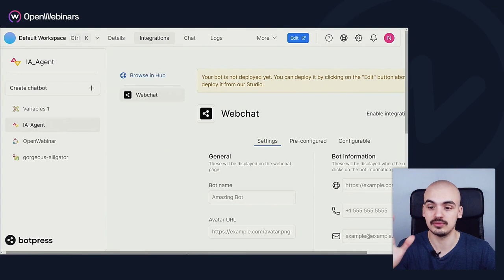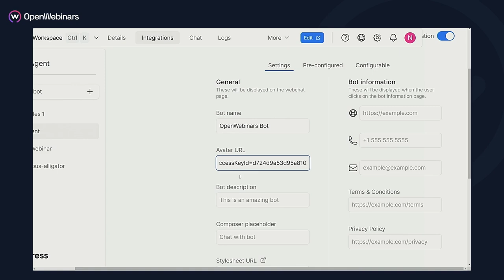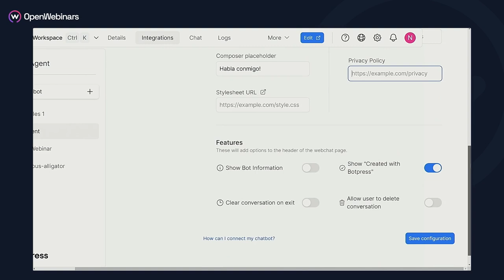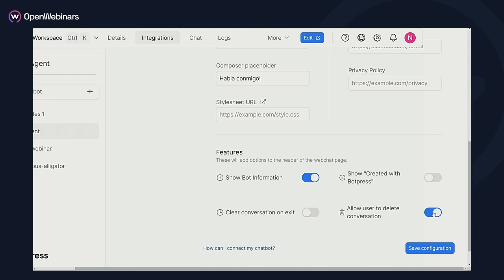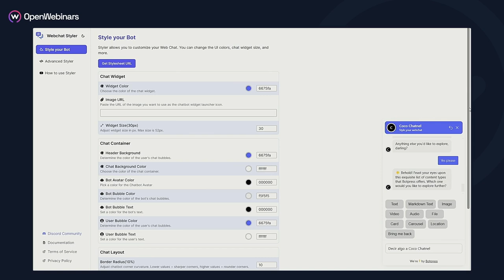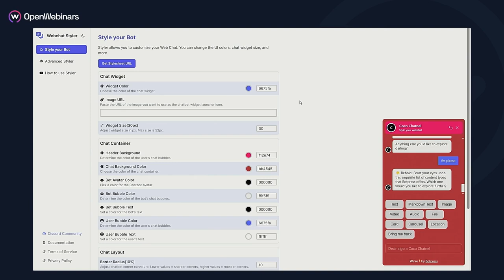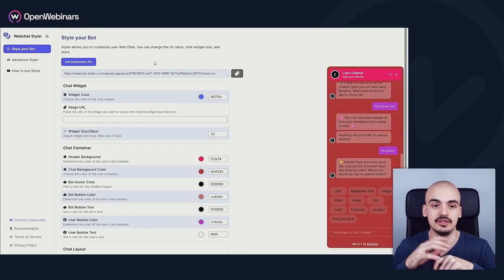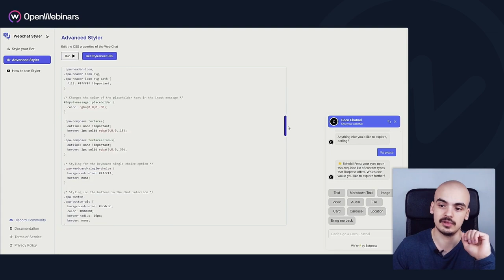Cómo diseñar un Chatbot con Botpress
🚀 Aprende a diseñar tu propio chatbot utilizando Botpress sin necesidad de conocimientos previos en programación.

Esta lección forma parte del curso Uso básico de asistentes y GPTs en OpenAI, que forma parte de nuestra ruta formativa Especialista en Inteligencia Artificial.

Si te animas a realizar la ruta formativa de Especialista en Inteligencia Artificial, conseguirás desarrollar competencias clave para:

- Comprender los fundamentos de la inteligencia artificial, incluidos algoritmos y aplicaciones.
- Aplicar algoritmos de IA en problemas del mundo real.
- Mejorar la interacción entre humanos y computadoras mediante el procesamiento del lenguaje natural.
- Utilizar técnicas de aprendizaje automático para analizar datos textuales.
- Manejar herramientas avanzadas como TensorFlow y Keras para entrenar modelos de deep learning.
- Resolver complejos desafíos de ciberseguridad con IA.
- Desarrollar aplicaciones y sistemas de IA funcionales.
- Integrar la inteligencia artificial en estrategias empresariales y de seguridad.
- Evaluar críticamente los impactos de la IA en diferentes entornos empresariales.
- Innovar y liderar proyectos de IA en diversos sectores industriales.

👩‍💻  Desarrolla habilidades en inteligencia artificial y en la creación de chatbots sin necesidad de programar, y aplica estos conocimientos avanzados en áreas como la ciberseguridad y el procesamiento del lenguaje natural con nuestra ruta formativa en IA.